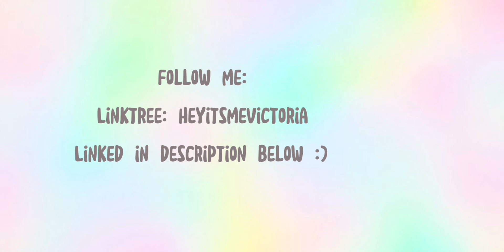💕✨Welcome to my channel ✨💕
Thank you for supporting me
Lemme know how yall like the new aesthetic

If u liked this video it would mean a lot of you could
Might rebrand thid into more of a deep dive reckless channel of me going over shows music and movies I like.

I use CapCut for all my edits and videos 👀